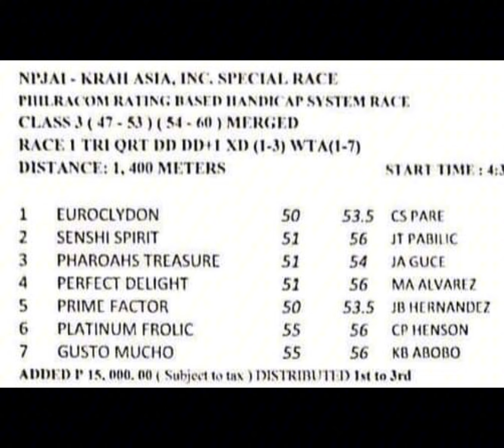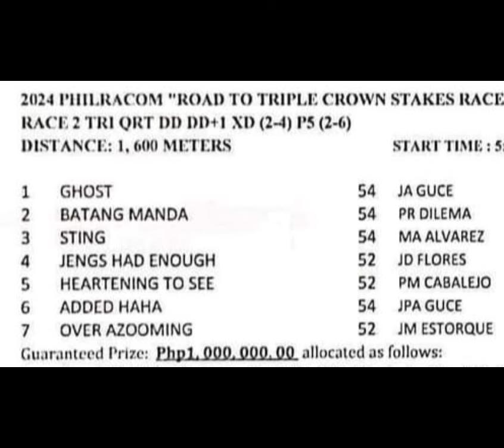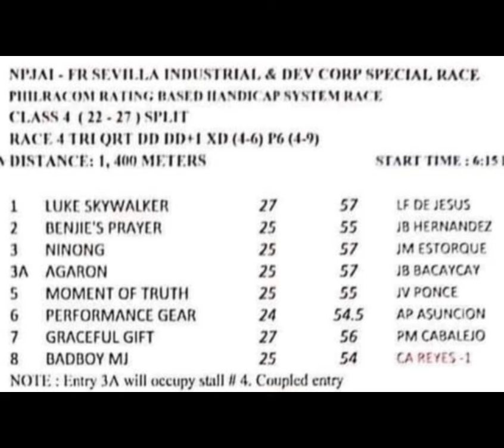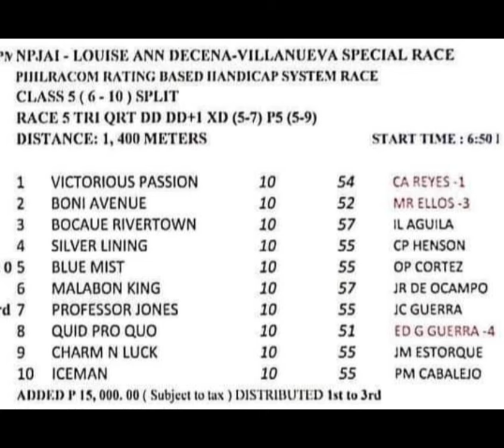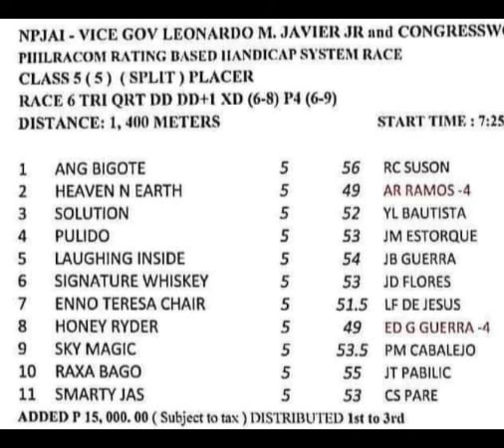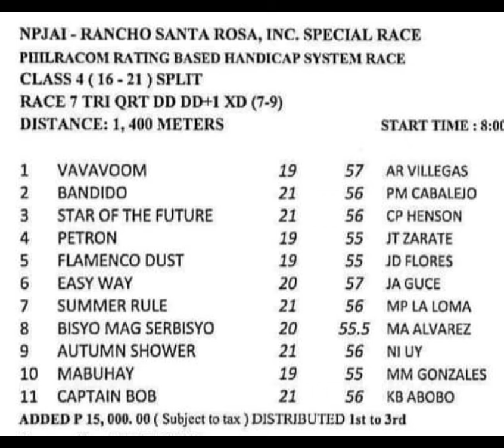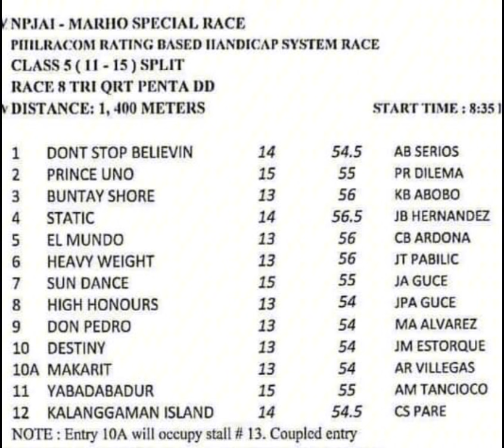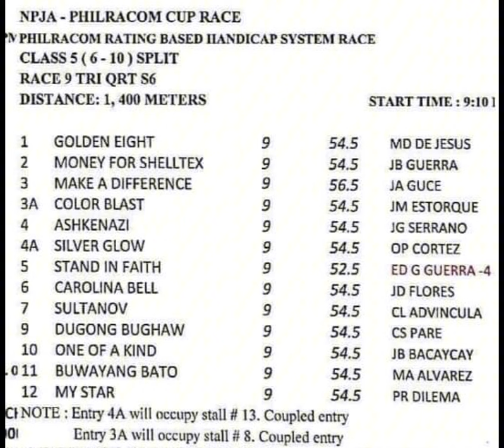Tips at Giya ni Mr. UKOL | April 14, 2024 | " ROAD TO TRIPLE CROWN "| MMTCI